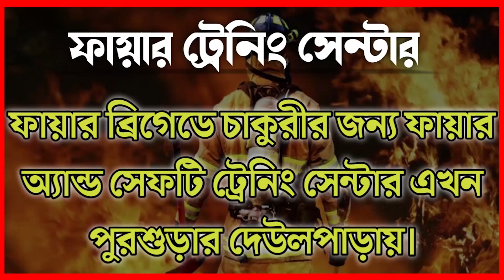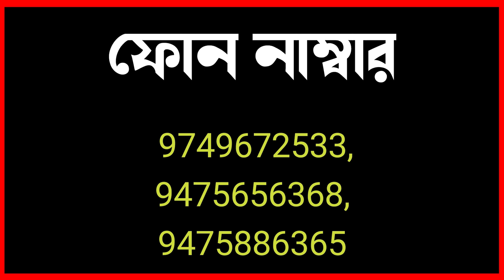এক্তেশ্বর মন্দিরে পুজো দিলেন বাঁকুড়া তৃণমূল প্রার্থী সায়ন্তিকা ব্যানার্জি—প্রতিবাদী আওয়াজ